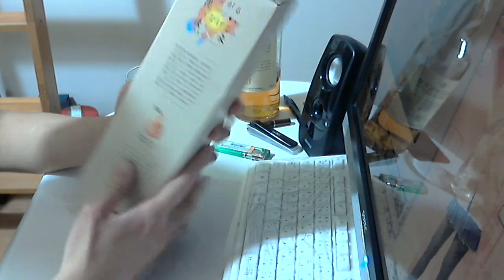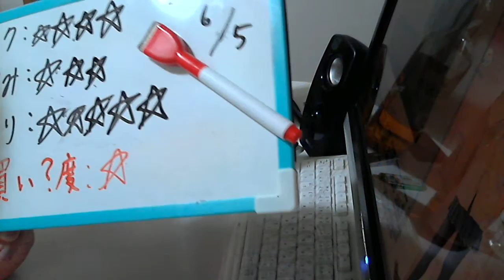酒好きな元新潟人の飲酒動画 part1108 吉乃川 祈願古酒【日本酒】 【Sake】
甘み：★★★
香り：★★★★★
買い？度：★